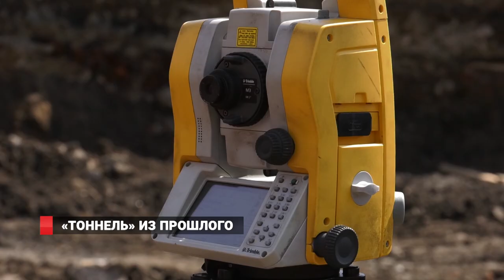«Тоннель» из прошлого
Булыжная мостовая, цирк «Шапито» и сад предшествовали центральной площади Владивостока.